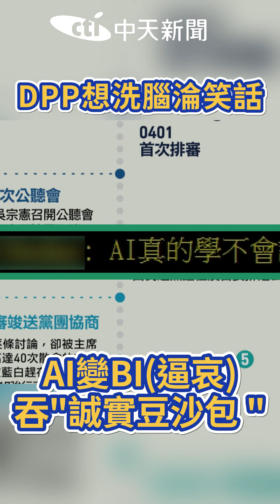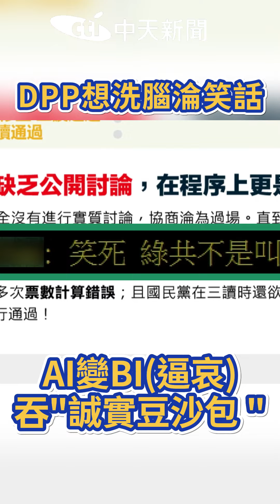DPP想洗腦淪笑話 AI變BI"逼哀" 吞"誠實豆沙包"